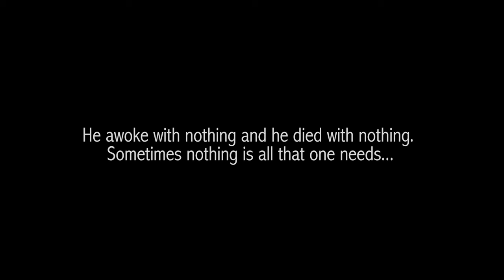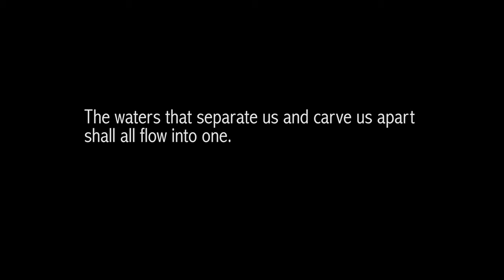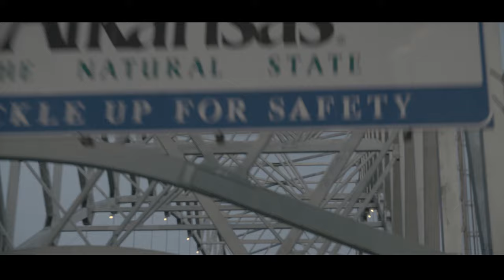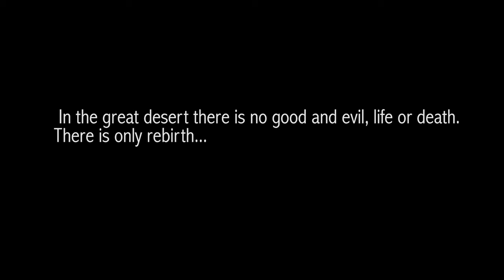Rob Baird - "Ain't Nobody Got a Hold On Me/Wrong Side of the River/Horses" (Official Music Video)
Official Music Video for Rob Baird's  "Ain't Nobody Got a Hold On Me/Wrong Side of the River/Horses"

ORDER Rob Baird's 'Wrong Side of the River' today

Credits:
Directed by: Matt Bizer
Art: Hayley Bidez

Erica Ness:  a straight shooting, boss lady, is an owner of one of East Nashville’s most popular bars, The Crying Wolf.   Erica hails from LA where she attended fashion design school and when she's not slinging drinks for thirsty patrons  and managing a busy bar, she owns and operates Elektric Alice jewelry & candle design, and occasionally finds a little time to do a little acting.  Check her out @elektric_alice on instagram.